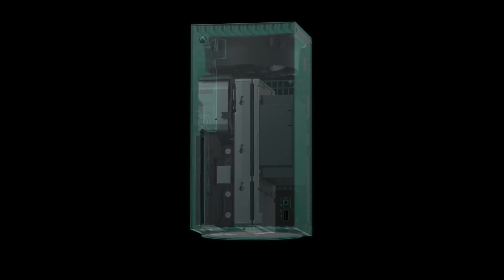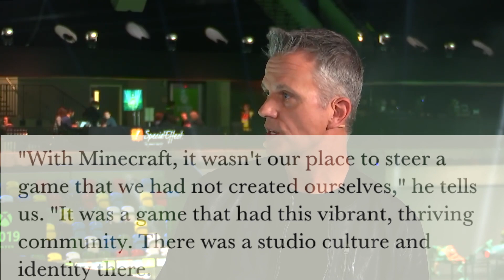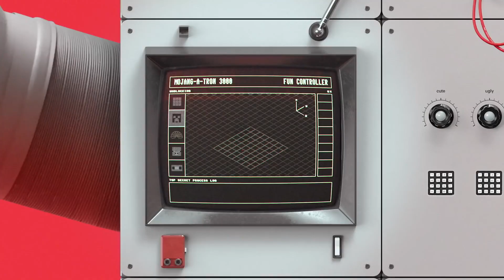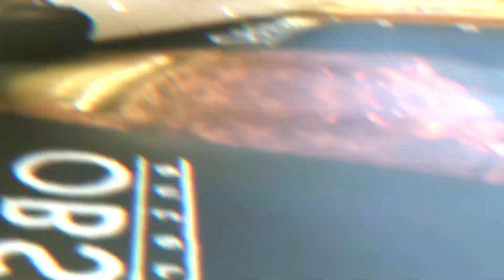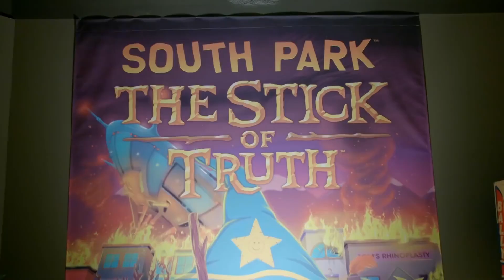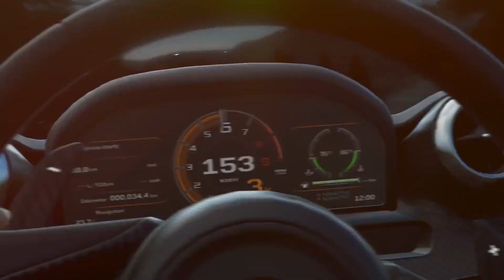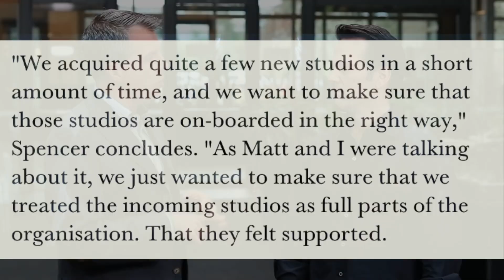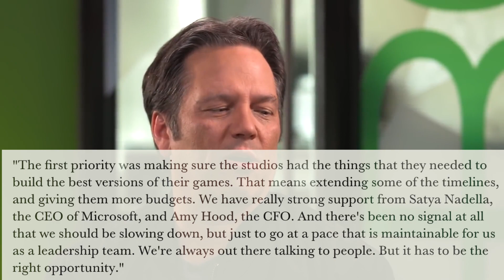Новые высококвалифицированные студии для Xbox Series X |Как Microsoft интегрирует новые студии в XGS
Привет друзья! Многие люди упрекают платформу иксбокс, за то что на ней не хватает высококачественных эксклюзивных игр уровня трипл а проектов! Но команда иксбокса, активно расширяет семью Xbox Game Studios! И майкрософт, отлично осознаёт этот недостаток и она его активно исправляет для следующего поколения Xbox Series X!

Переводом на карту MasterCard - 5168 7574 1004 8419 Pulyaev Leonid Romanovich Ukraine 🇺🇦 (Переводы можно делать с любой карты и любого банка мира онлайн через приложение банкинга)

Деньги пойдут на покупку  хорошего микрофона, карты захвата для стримов и тд., короче исключительно на то чтоб сделать контент лучше, качественней и разнообразней! Заранее благодарен!